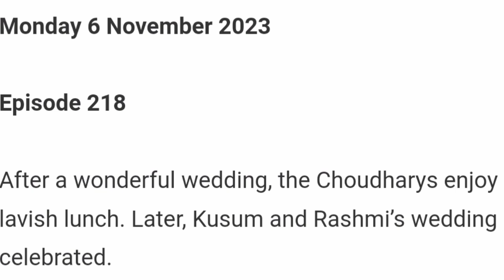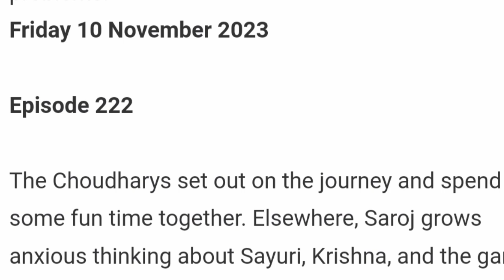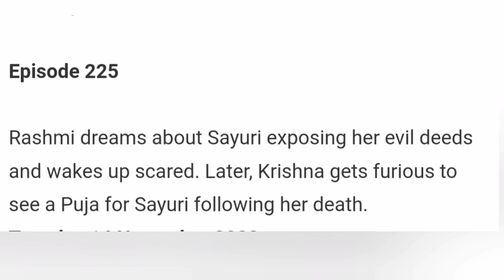Destined by Fate Starlife Weekly Teasers 5th to 12th November 2023 Update In English.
Woh Toh Hai Albelaa Now Dubed in a English in Starlife As Destined By Fate is The Story Of Kanha & Sayuri And How The Fight Family Odds to Maintain their Relationship, Marriage & Love